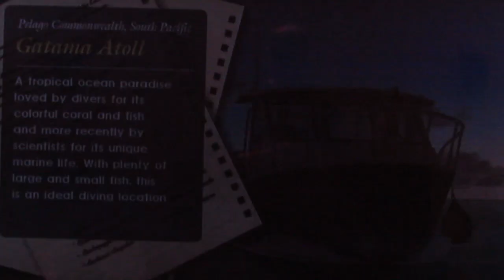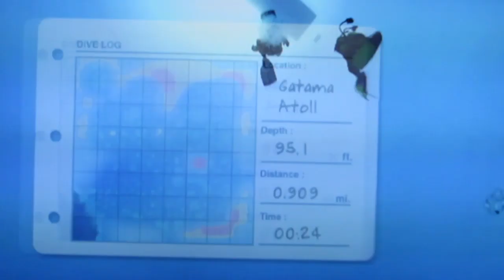Finding The Pelago Crocodile | Endless Ocean: Blue World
After owning the game for 10 years and only playing it here and there throughout 4 years, I finally decided to try to find the Pelago Crocodile (First 9 minutes). Then I swim around the Gatama Atoll area, seeing what I can find.